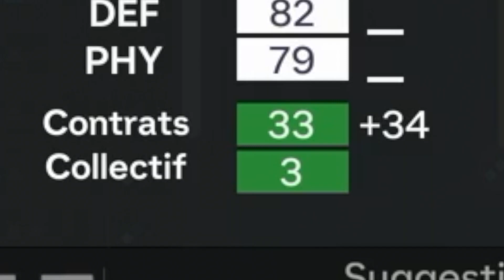Obtiens des CONTRATS GRATUITS sur FC 24 ! - Tutoriel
Deviens membre de ma chaîne pour bénéficier d'avantages et me soutenir

Passes par mon lien pour obtenir une capsule par mois sur Fulllife afin de bénéficier de réductions

Inscris-toi sur Betclic par mon lien pour bénéficier jusqu'à 100€ de Paris Sportifs remboursés (+18 ans exclusivement)